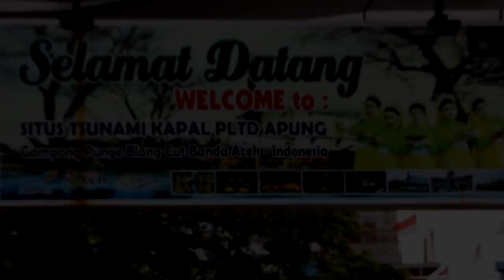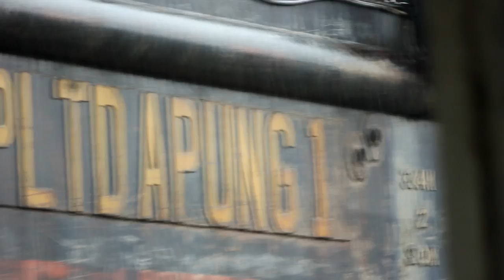Gram Audio Family - Tanoh Lon Sayang [Official Video - 2013 ]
Directed & Edited: MZi Production (Films)

Record: Moritdza Music Professional Banda Aceh
Mixing & Mastering: Queen Studio Professional Medan (@Jaypeyheritic)